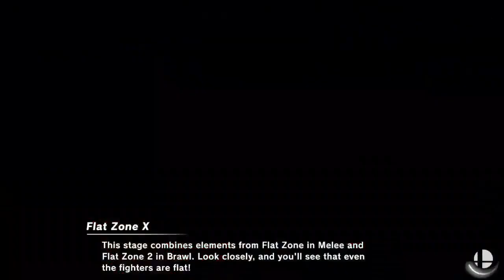BTT #90 WQ - T (Young Link) vs CND | Raito (Inkling, Duck Hunt)